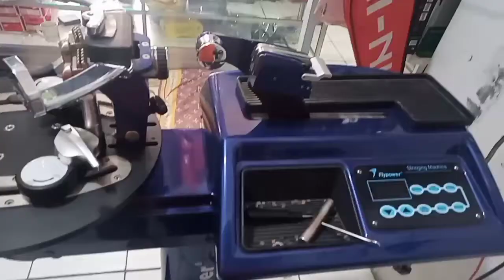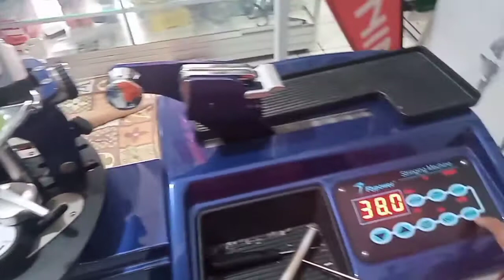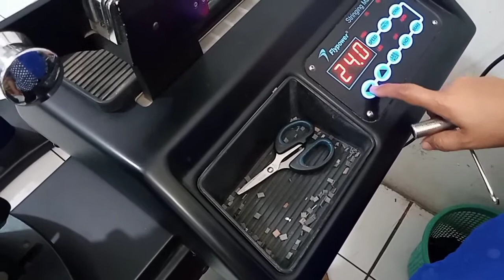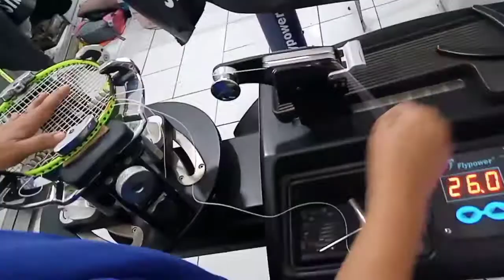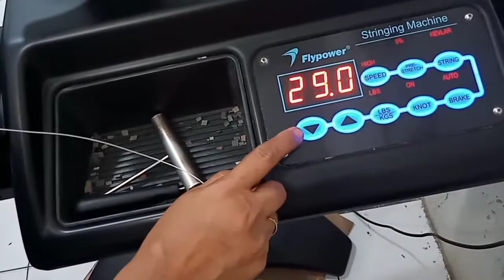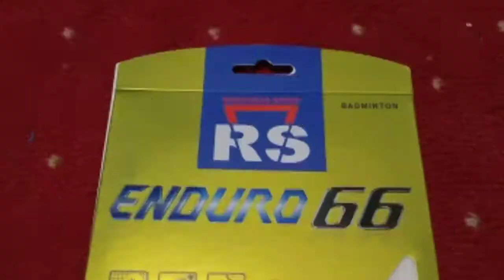Tutorial menghidupkan mesin Digital Fly Power dan Cara pakainya#Evi Sportjogja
Cara memasang senar raket badminton dengan mesin digital fly power.
Part 2.
yuk kita lihat bersama sama.